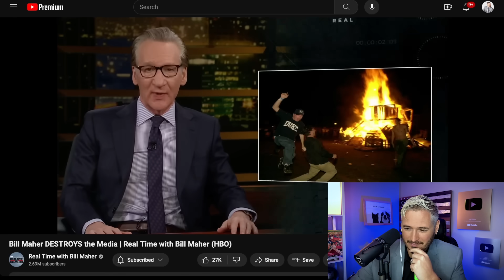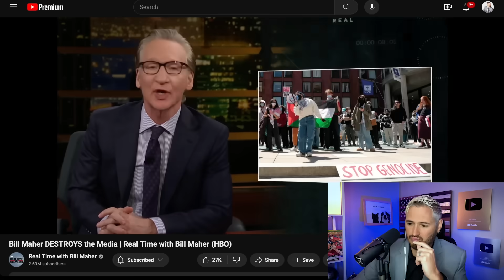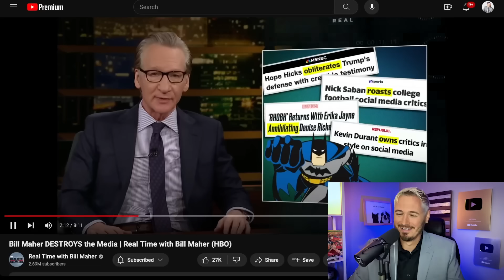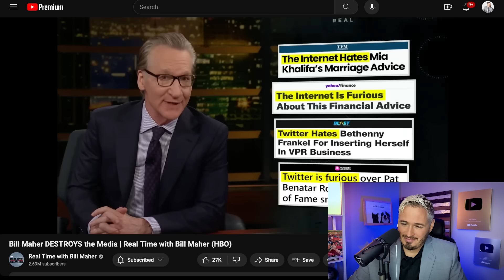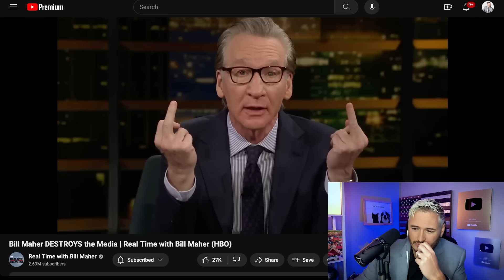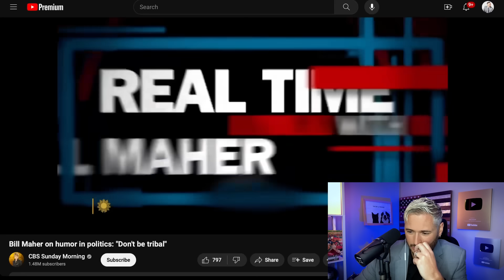Bill Maher Keeps Getting Worse | The Kyle Kulinski Show